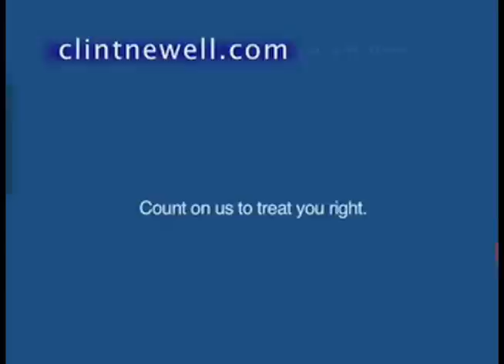'AAA' Legion Baseball: Eugene Challengers vs Dr. Stewart's (7/28/11)